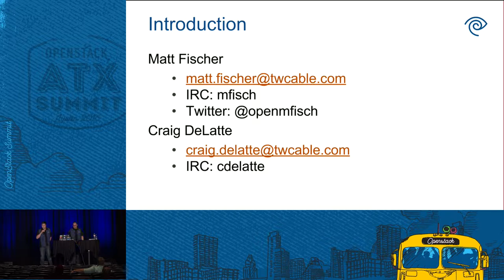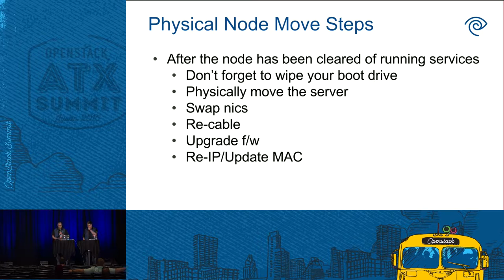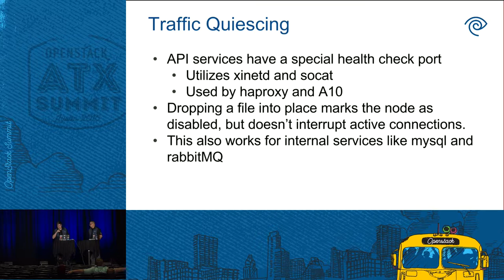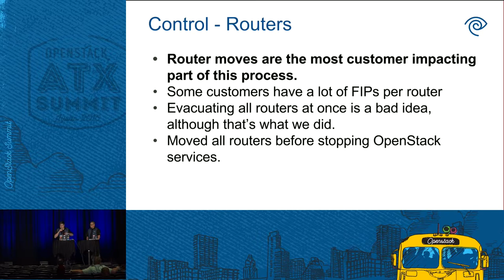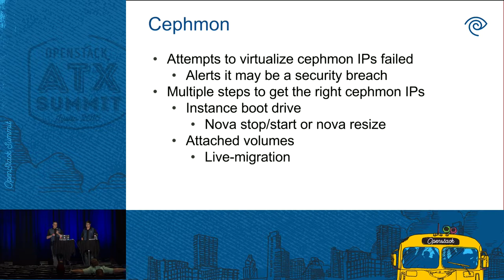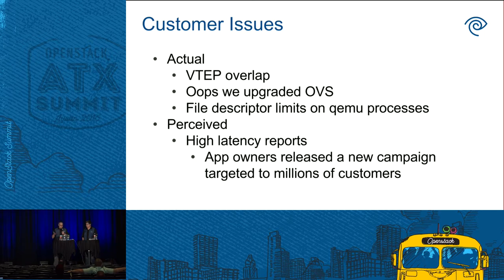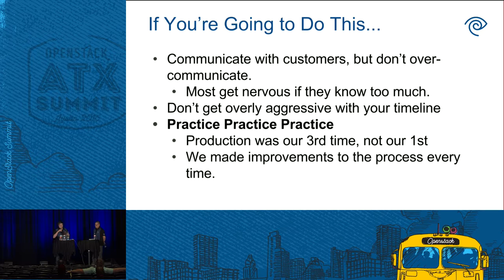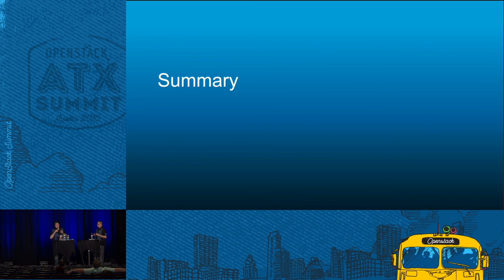Moving a Running OpenStack Cloud to a New Data Center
The data center is all out of space and you've been told that you need to move to the new building. How do you move a running OpenStack cloud to a new building? How will you handle moving to a new IP space on new switches? What happens to running instances and existing floating IP addresses? How do you minimize outages? What order do you move the servers in? What impact did this have on customers? And also can you come up with a new network architecture to move onto? After months of planning and